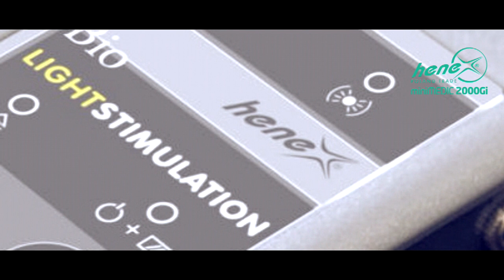Henex Poland Trade - opinie ekspertów